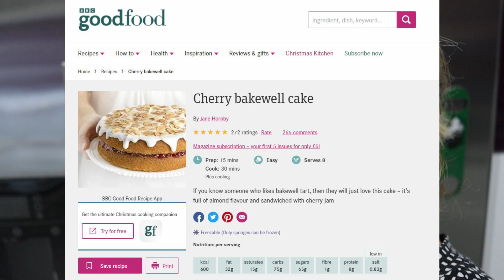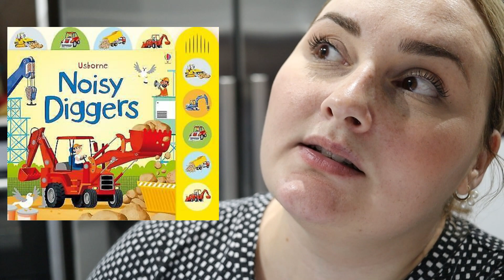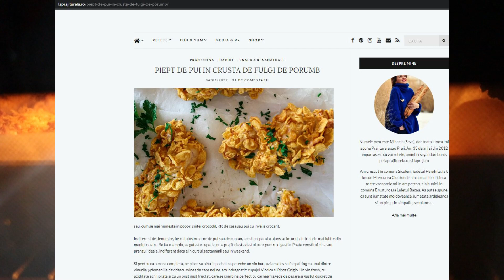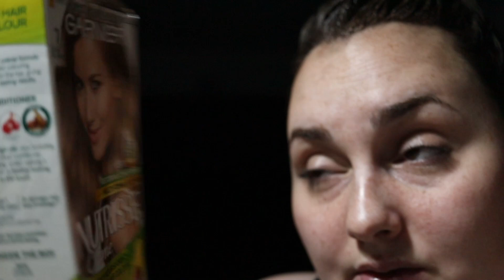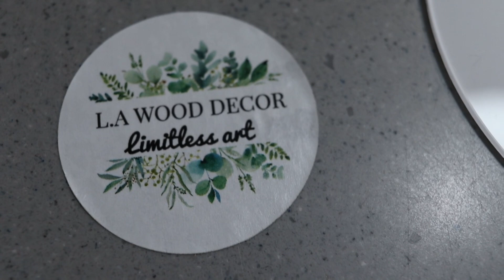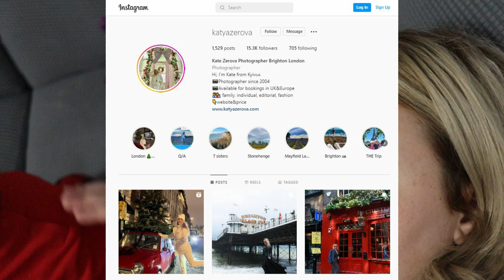Ziua lui Horia || Poze Crăciunistice || Prima Zăpadă a Emmei || Concert Blue etc.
Hellooooo!
Revin astazi cu un nou vlogulet care contine cateva activitati dragute... Am sarbatorit ziua lui Horia pe 8 Decembrie, am fost la o sedinta foto de Craciun, ne-am bucurat alaturi de Emma de prima ei zapada si adolescenta din mine a fost in extaz la concertul trupei Blue...

Sper sa va placa si sa va relaxati alaturi de noi!

Va multumesc mult pentru vizionare!

Pupiiiiiiiiiici!

Alexandra